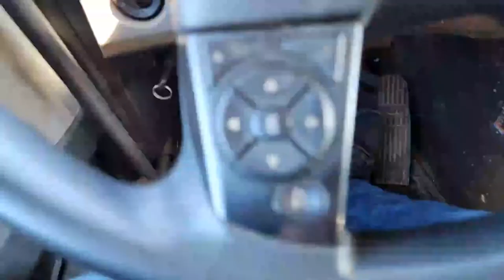Big Rig Ride Along live from Lubbock to Friona Texas to Casa Blanca New Mexico 1/9/23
This is my life behind the wheel in a big rig. Live daily dashcam trucking videos of life as a truck driver, and I invite you to come ridealong every day and watch our family-friendly livestream. When we get the opportunity, we also like to train watching for the railfans and do some truck spotting. If you're curious about trucking or life on the road, join our live and chat .

I'm Bobby, your host. My girlfriend Tasha & and our Guard Dog Haber.
We give you a look at what our daily life is like on the road. We drive America's interstates, major highways, and 2 lane back roads from the biggest cities to the smallest towns.
we give you a look at the shipping end to the receiving end.
Come sit back awhile and enjoy the ride.

If you're enjoying this channel. Share us with your family & friends. That will help us grow.

((((Chat Rules))))

First and foremost, if a regulator has asked you to stop talking about something, Then Please Stop..
Let's keep the live chat family-friendly & and rated G.  So watch what you post so everyone can enjoy the chat.
There is no discussion of politics or religion.
No spamming the chat. This means repeating posts or unrelated posts to the chat.

There is no discussion of the company that I work for or pay...

No cussing or curse words. Bad Language Will get you Banned
No drugs, Alcohol or Sexual Talk in chat. This is not a dating site.
No Bashing others Channels or other Chatters: This means Trash Talking other channels or Chatters.
Update on This Chat rule: Bobby asks that talking about other channels be limited in our chat room
It's OK to mention them from time to time. But be respectful to one another while in Chat
Please don't use this chat to vent on another channel or user.

CAP LOCKS ARE OK TO USE HERE..

If a chatter comes in and you don't like or agree with their comments, you alone have the option and power to block them... Do not call them out to the Moderators as trolls that need to be blocked... The regulators here are all well aware of what trolls, bots, and spammers are. If you do this, the regulators will respond to you as bashing or bullying others..

No self-promotion of your own site. without permission from Bobby or Tasha

Please watch the Emojis. No more than 6 in a post.  YouTube does not like to many Emojis.

If a regulator asks you to stop talking about something, please stop. Arguments will result in a time out or banned from chat.

Regulators do not  time out or ban our  chatters for minor infractions. Remove the comment. Let them know why you did and move on...

Regulators absolutely do not remove post video comments or non live video comments, no matter what they are. I review each and every one myself..

From time to time, we will hit a Buffer Zone. that's do to the like of Cell Towers in that area.  Just hit refresh or wait until it returns

​If Mute is on, It means Bobby on Phone or Talking with Tasha

Haber is the third co-driver on board  you'll hear him. Bark his commands. Obey them.

               (((((Fan Mail)))))

if you feel the need to donate, please do so by donating to a charity of your choice Thank

Join us on Tiktok completely random stuff, and nothing I do there at the moment is serious or even relevant to anything. This is mine

This is my first channel where I started it all. We are growing as we learn and share this great experience together.

Our regulators are Aaron,  Cat Mom, Tasha, & Bob Casey Arial, Frostedmango0,  Gary Watson,  Mark Skelton, Cospgs Mark, Philosoraptor

Remember, if our regulator asks you to stop doing something, please stop

I want to thank everyone who comes to watch our live feed daily  Thank you all